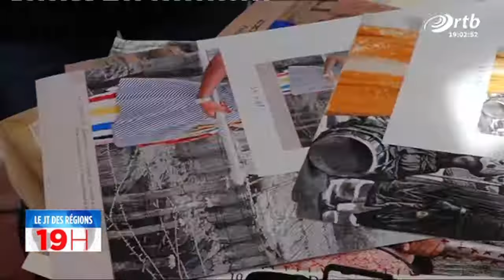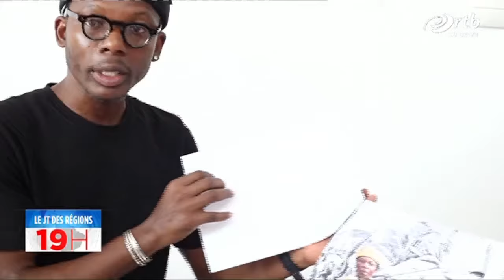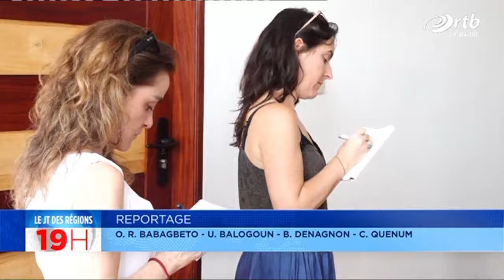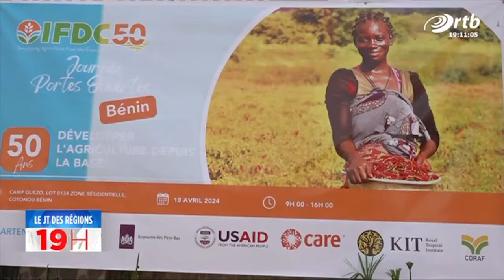Le journal de 19h du 19 avril 2024 sur l'ORTB